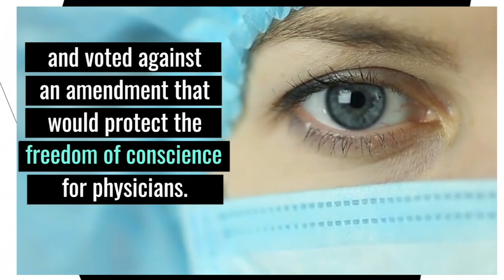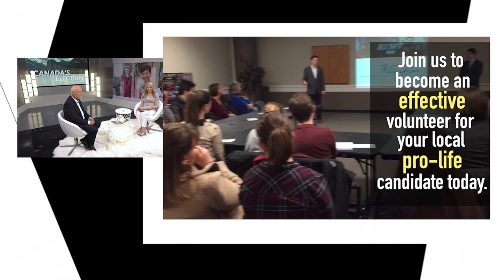PART 3 / Election Talk - What & How / Interview with Former MP James Lunney (2 of 2)